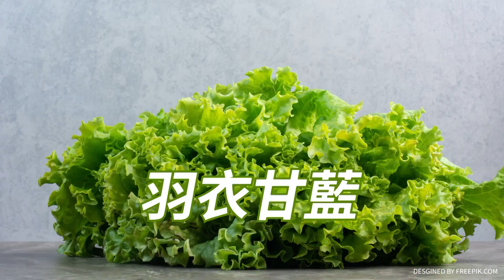"雙20"護航飛行員空中對話淚謝犧牲！「鯤鵬」運-20接迎「韓戰烈士」回歸故土 「過水門」最高規格接風洗塵｜360°今日大陸